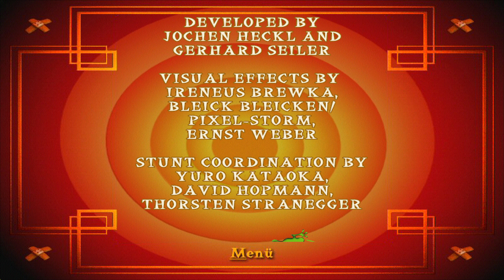Moorfrosch (PC) - Gameplay (4K60/ENG)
Producent: Phenomedia
Wydawca: Phenomedia
Wydawca PL: Play Publishing
Platformy: PC
Data wydania: 1 października 2003
Gatunek: Gra akcji

Źródło: Fandom